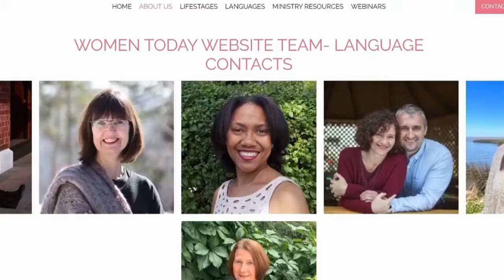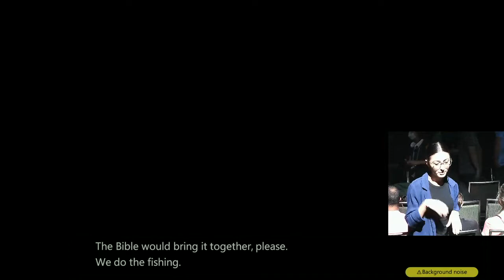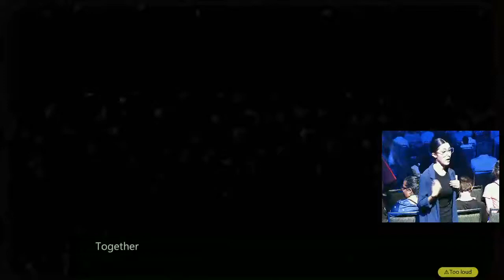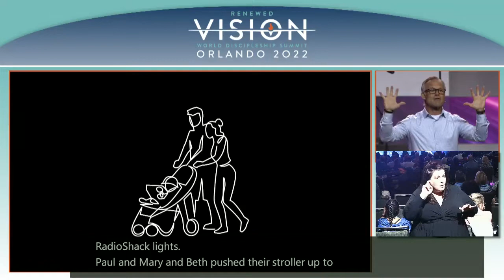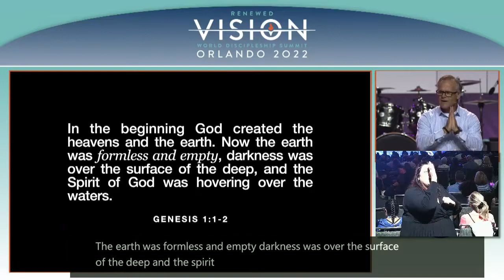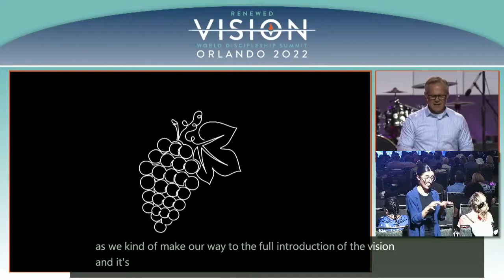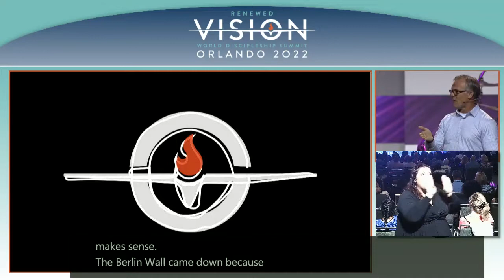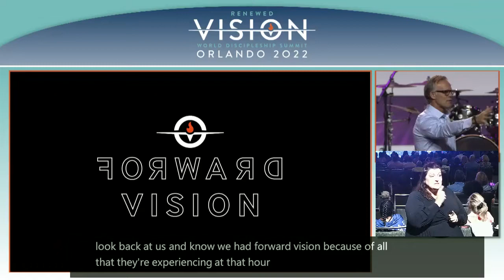Closing General Session | WDS2022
Closing General Session at the 2022 World Discipleship Summit: AT and Marci Arneson, Chicago Church of Christ; Dave & Peggy Malutinok, HOPE worldwide and North River Church of Christ.